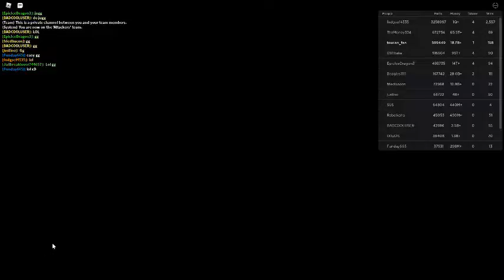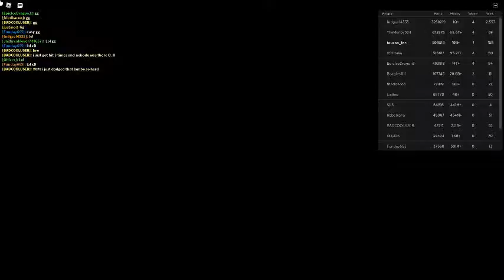Russia Car Crash Compilation 849